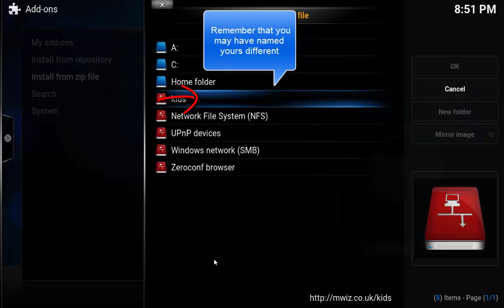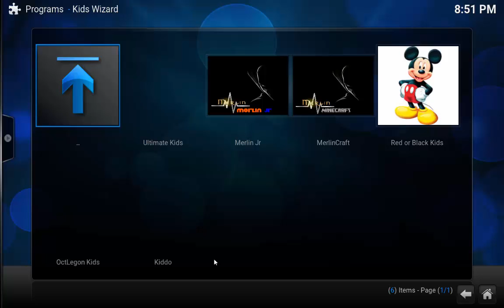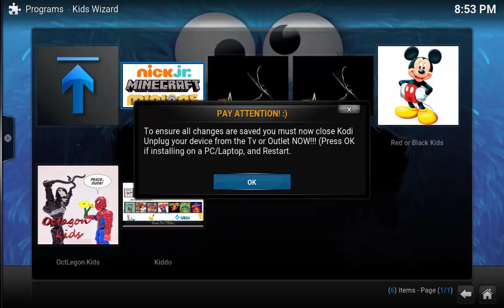Kodi Merlin Kids Build - How To Install Merlin Kids Build For Kodi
Today i will be teaching you how to install the Merlin Kids Build build for kodi.